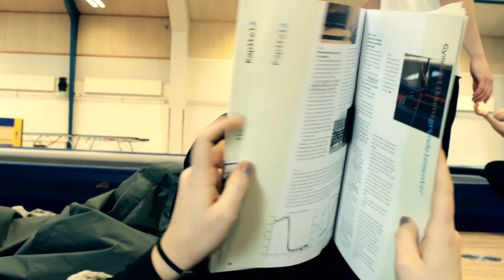Stevns nyt - afsnit 2